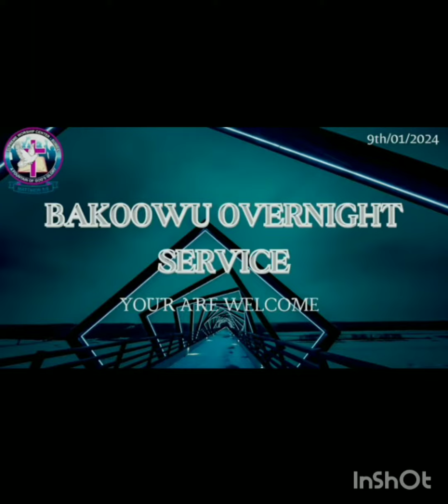IT'S A WARM PRAISE FROM SUPREME FAMILY💜💜💜🍇